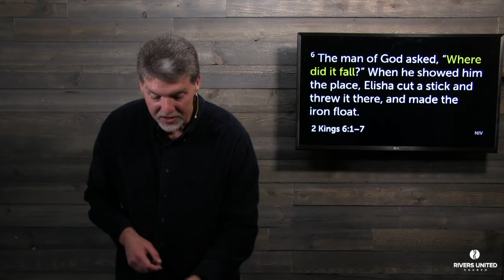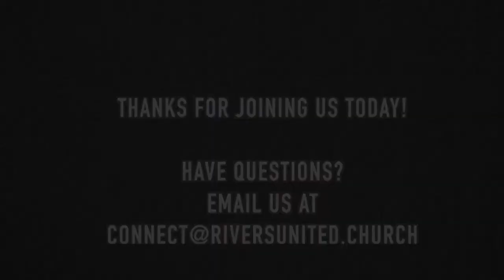Recovery | Ridiculous Faith | Week 4 of 4